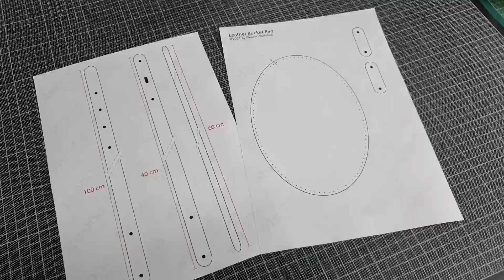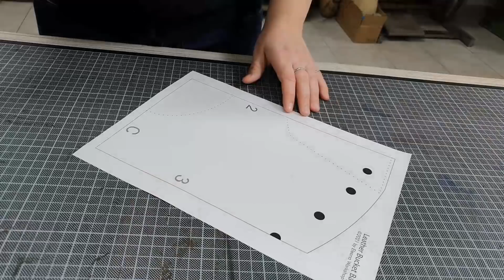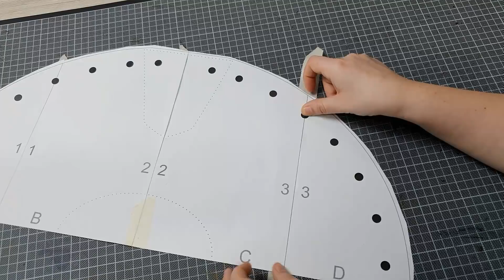how to make leather bucket bag | PDF leather pattern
Your comments inspires me! 😂
 In this video you will learn how to make a leather bucket bag that can be held as a handbag or as a shoulder bag.
This is an average difficulty project...you are welcome to ask anything you want in the comments...
 Dimensions approx. 25cm x 22cm x 15cm or 9,84” x 8,66” x 5,9”
If you like my video please give it a big thumbs up.

•0.6 mm Thread
•Wooden burnisher
•Edge beveler No4
•Rotary cutter
•Fiebings dyes (Mahogany and British tan)
•Fiebing's Resolene Finish
•D rings 15mm
•8mm x 8mm rivets
•Leather Knife / skiver
•Swivel trigger clips

Chapters:
00:00 Pattern preparation
03:27 Decorating the leather
04:52 Hole punching and Cutting the leather
07:39 Dyeing the leather
10:08 Burnishing the edges
10:39 Stitching all together
16:31 Attaching the Hardware ,closure and strap
21:23 Finished product